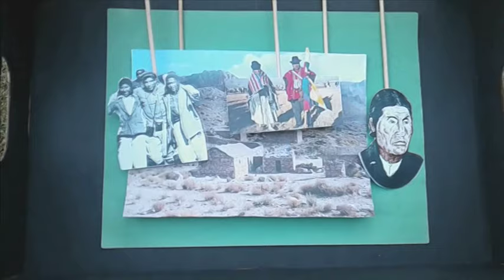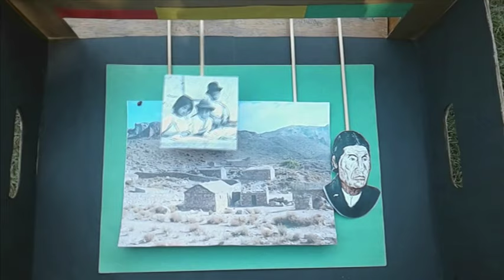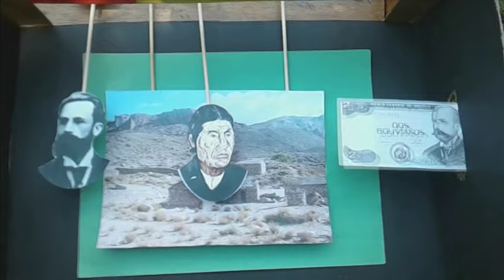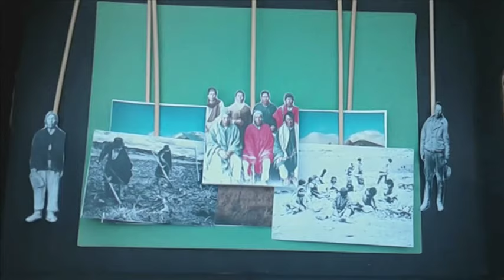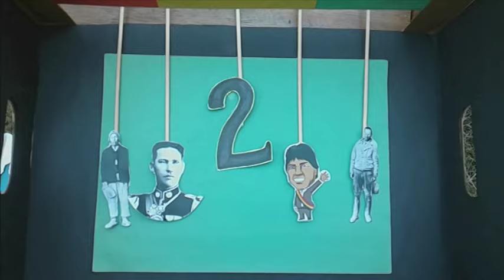Biografía de Avelino Siñani y Elizardo Perez